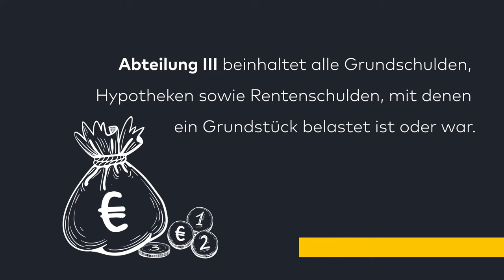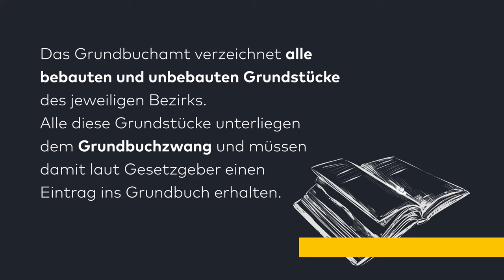Was steht im Grundbuchauszug? | Sag mal kurz!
Wie ist ein Grundbuchauszug aufgebaut und welche Informationen sind darin festgehalten? In diesem Video erklären wir Ihnen in Kürze das Wichtigste, was Sie dazu wissen müssen.

Mit unserer Reihe "Sag mal kurz!" bringen wir Immobilienwissen auf den Punkt.